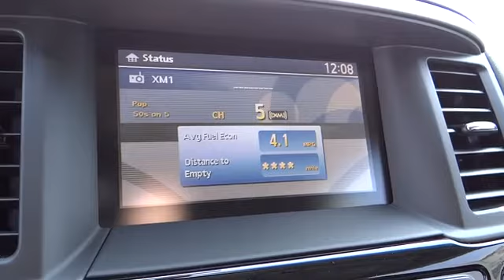2015 Nissan Pathfinder For Sale Columbus, Zanesville, Newark, OH Coughlin Newark NN5172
2015 Nissan Pathfinder
2015 Nissan Pathfinder 4WD 4dr SV - Stock#: NN5172 - VIN#: 5N1AR2MM3FC641925

Please call or e-mail first for the best and quickest information. to see more of this store�s new and used vehicle inventory for sale.  Pricing excludes tax, title, license and $250 document fee.  Pricing includes all rebates to dealer in lieu of special financing rates unless otherwise notes.  Special financing rates may be available with approved credit for qualifying buyers as low as 0% from primary captive lender.  Residency restrictions can apply.  While we make every effort to prevent pricing errors, key stroke and human errors do occur.  Bonafide errors will be rectified once caught.  For instance a $25,000 car priced for $2,500 means that we missed a 0, or a $14,000 car priced for $4,000, means we missed the 1. Please see dealer for details.